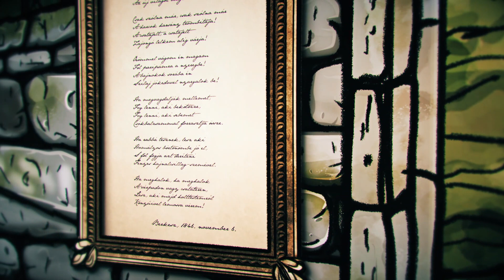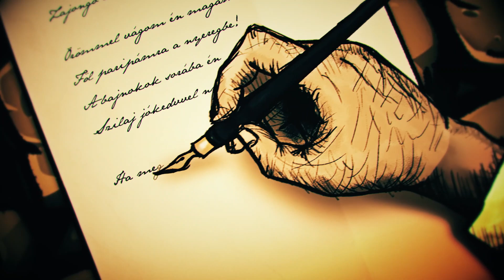Petőfi nyomában, a költő visszatér - Magyarberkesz: Véres napokról álmodom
Magyarberkesz: Véres napokról álmodom 1846.

Támogató: Nemzeti Kulturális Alap. Készült a Petőfi200 emlékév keretében.